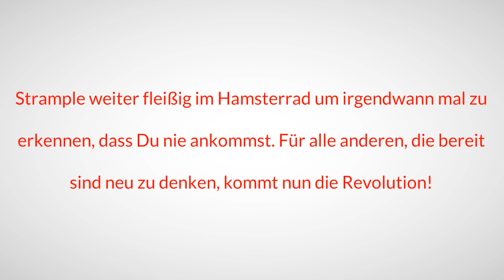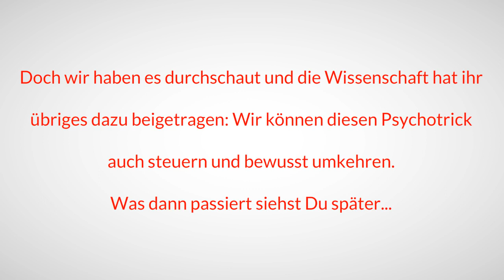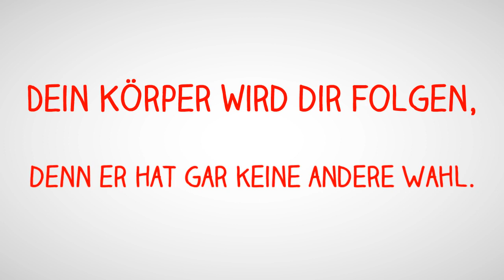Schnell abnehmen: 12 Kilo in 4 Wochen abnehmen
Schnell abnehmen
abnehmen leicht gemacht